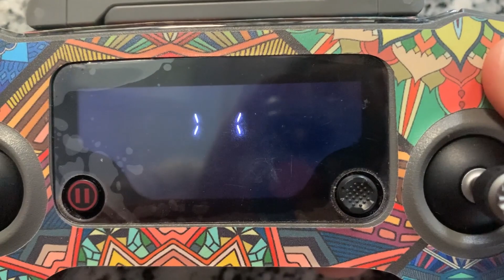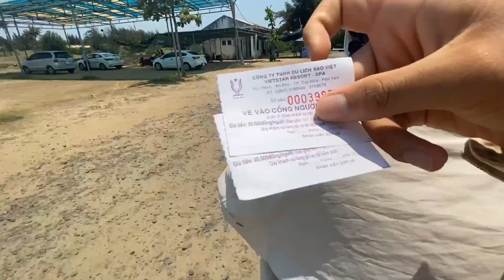KHÁM PHÁ DU LỊCH :PHÚ YÊN - KHÁNH HÒA CÓ GÌ ?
CÓ NHIÊU UP NHIÊU 😂
Anh chị em lên đường check-in ngay và luôn đi nào.

Hãy chia sẻ video để ủng hộ Tin Tin TV nhé !

✖ Mọi hành vi sao chép, re-upload không xin phép có thể dẫn đến việc tài khoản của bạn sẽ bị khóa vĩnh viễn. ✖